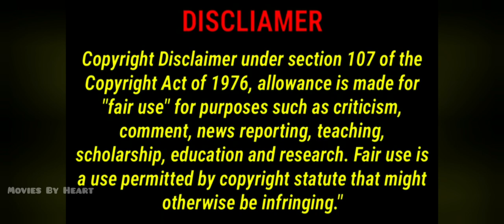Black Lotus Movie Explained | Black Lotus Action Movie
Martial Arts
Bollywood
Crime Movie explain in hindi
Explained
Hindi Explanation
Black Lotus Full Story Summarized Explained Review in Hindi
movie recap
movie review
summarized hindi
Superhero movie explain in Hindi
T-Rex
Dinasaur
Jurrasic Park
Megaddalon
Whoopie Van Raam
Kiran Sonia Sawar as Sal
Felix Mayr as Lance
Able Wanamakok as Friend